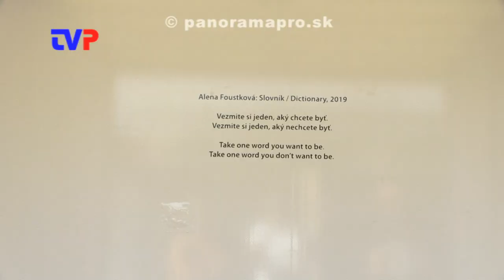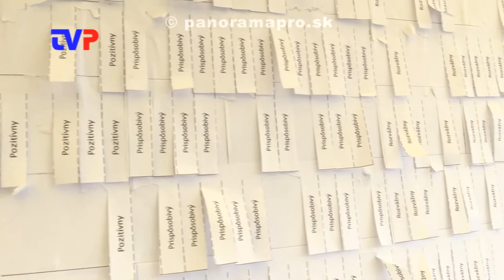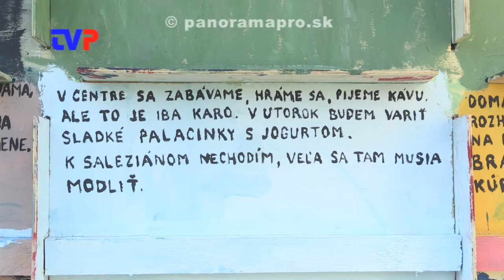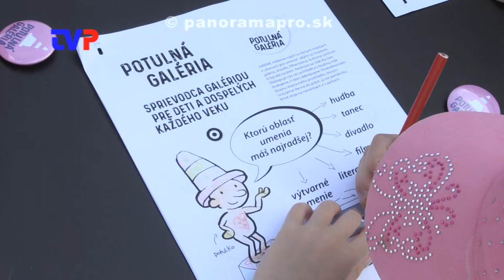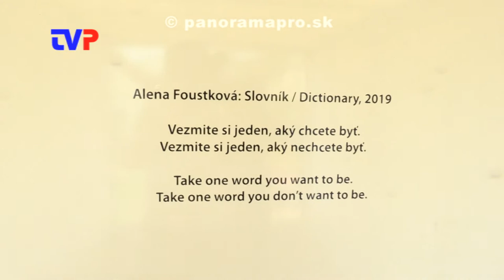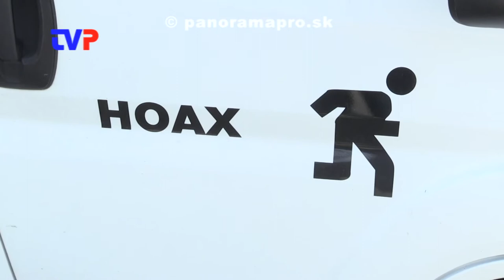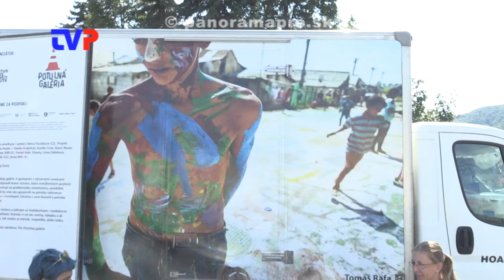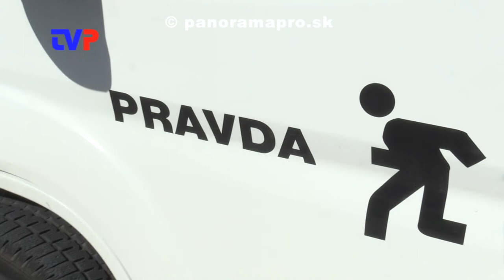Potulná galéria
Pojazdná interaktívna výstava sa 8. augusta zastavila aj v Žarnovici. Koordinátorka projektu Viera Zubalová ná previedla po tejto galérii.